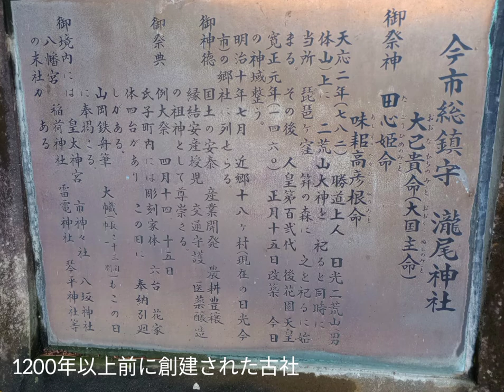【日光街道を歩く】日光杉並木🌲🌲🌲追分地蔵尊・今市瀧尾神社・いにしえの雰囲気が味わえる歴史ウォーク（下今市～日光） Nikko Cedar Avenue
ずっと歩いてみたかった日光杉並木を歩いてきました！

日光杉並木街道は、松平正綱・正信親子により、１６２５年から２０年以上かけてつくられた杉並木。当時植えられた杉は５万本にもおよぶといわれ、現在でも１万本以上の杉が残っているそうです。

日光街道、日光例幣使街道、会津西街道の杉並木は全長37kmにもなり、世界で最も長い並木道としてギネスブックにも載っているとのこと！

大学では日本史を専攻し、卒論テーマに選ぶほど江戸時代好きだった私にとって、当時の面影がしのばれる街道を歩いてみて、モノスゴイしあわせ♥を感じました（笑）

今市瀧尾神社では、遺跡レベルなんじゃないかと思うほど古い石でつくられた狛犬さんがいたりして、ひっそりとしているけど、モノスゴイ貴重な歴史が肌で感じられる場所がたくさんあって、私的には大興奮でした！

この動画でぜひ雰囲気を感じていただけたら嬉しいです❤

※2022年6月上旬に撮影したものです。